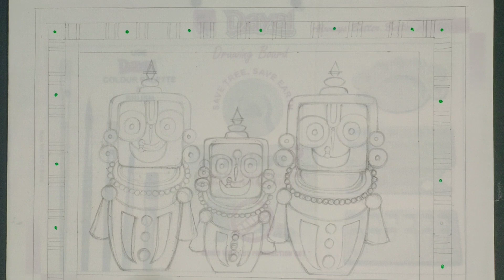𝐅𝐚𝐛𝐫𝐢𝐜 𝐏𝐚𝐢𝐧𝐭𝐢𝐧𝐠 | 𝐂𝐥𝐨𝐭𝐡 𝐏𝐚𝐢𝐧𝐭𝐢𝐧𝐠 | 𝐉𝐚𝐠𝐚𝐧𝐧𝐚𝐭𝐡 𝐁𝐚𝐥𝐚𝐫𝐚𝐦 𝐒𝐮𝐛𝐡𝐚𝐝𝐫𝐚 𝐏𝐚𝐢𝐧𝐭𝐢𝐧𝐠 𝐓𝐮𝐭𝐨𝐫𝐢𝐚𝐥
this time I have tried my hands on Cloth painting Jagannath Balaram Subhadra  using Fabric colour. hope you all will like my work.

follow me and do share your recreation with me on my Instagram and Facebook